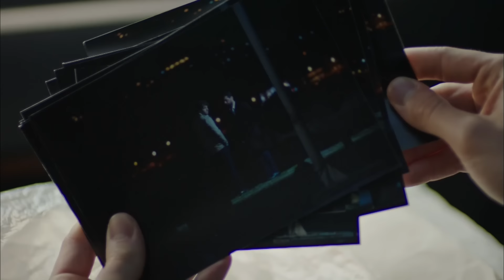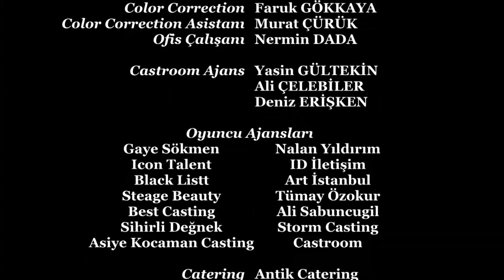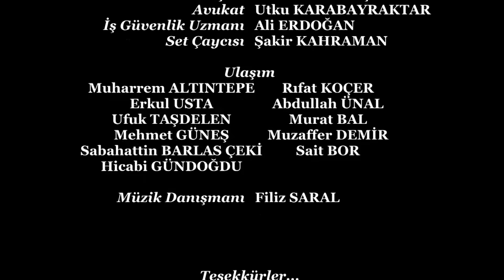Une Question D'honneur - Şeref Meselesi Épisode 58